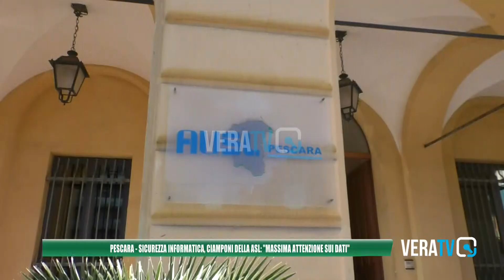Pescara - Sicurezza informatica, Ciamponi della Asl: "Massima attenzione sui dati"